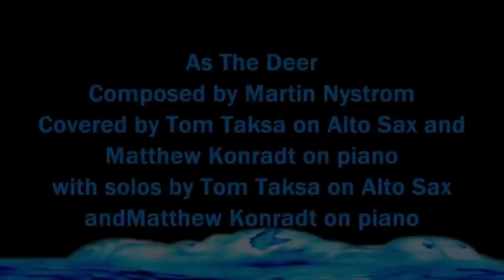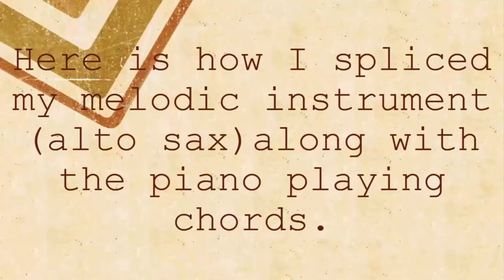My recent& old playing: For my playing back in yr. 2004 move mouse to 12min&24 second mark on video.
Matt Konradt is helpful musically and otherwise.  I play with no drums and do alto saxophone work when I play as part of musical duos here. Matt is included in these. I also play once completely by myself at the very end. I play once here with a big band. On the big band clip;  where I play with the Somerset Big Band; I play the alto saxophone lead sheet part. The Somerset Big Band is the only group of musicians that does use the drum on this selection of video clips. The chart that the big band played was called Wave by Antonio Carlos Jobim arranged by Wally Menard.  When I play as part of the duos that are smaller contexts that don't use the drum; then different keyboards forms play with my alto sax and they are: the piano, electric piano, and organ. As for the keyboardists that play with me in these smaller contexts minus the drum; neither one of those people play with the Somerset Big Band and their names are : Matthew Konradt, and Jerry Zinc. They play the piano and electric piano, not the organ and I will explain the organ use method at the end of these notes. As for people other then myself; Matthew plays the duos with me on electric piano, except on the 2nd track, called; Sonata by Henri Eccles, and that's where Jerry Zinc plays a duo with me and is an acoustic piano player. The last video clip on this collection of audios/videos has me playing alto sax that has organ accompaniment where I played the organ on the first 3 tunes. Then I had to overdub the organ with my alto sax before I played the unaccompanied alto sax solo which is at the very end.